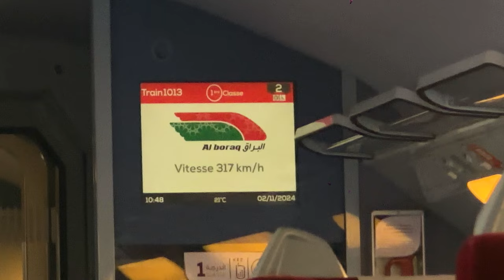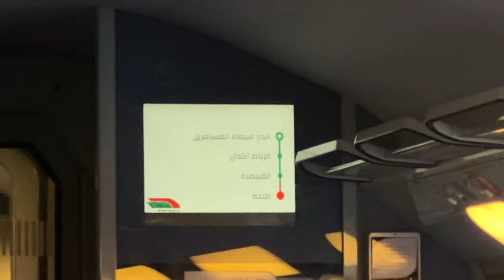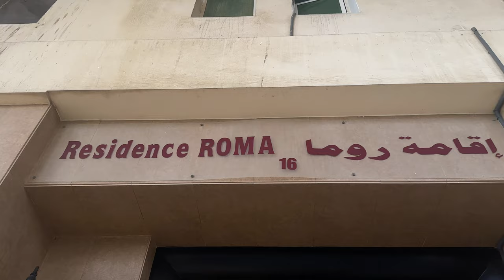Africa 320kms speed train | Casablanca to Tangier | me mani | Morocco series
"My First Bullet Train Journey in Morocco - Exploring the Al Boraq from Casablanca to Tangier"

Join me on my first-ever train journey through Morocco as I take the high-speed Al Boraq bullet train from Casablanca to Tangier! 🚅 In this vlog, I explore the incredible experience of traveling on one of Africa’s fastest trains, covering the scenic route through Morocco’s stunning landscapes, vibrant cities, and rich culture. From the modern amenities of the train to the breathtaking views along the way, I share everything you need to know about this iconic journey. Whether you're a train enthusiast or just curious about Morocco’s transportation, this vlog is a must-watch. Let’s hit the tracks!